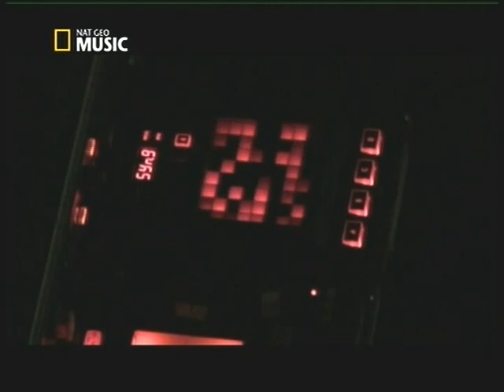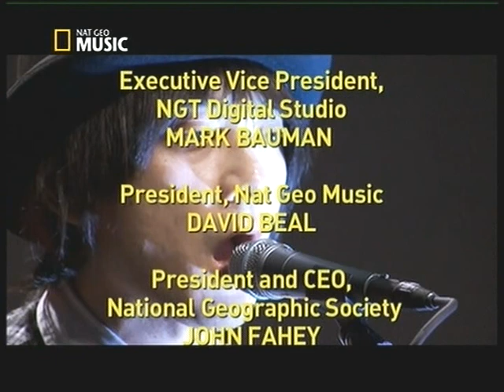cornelius in italiano